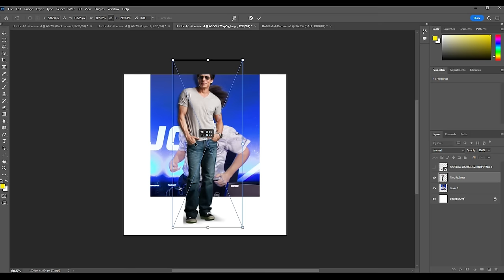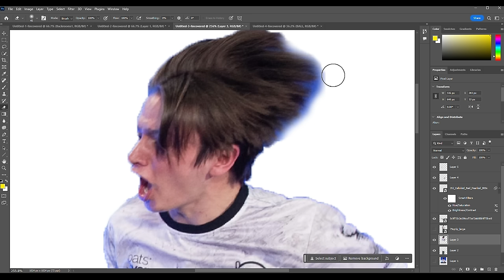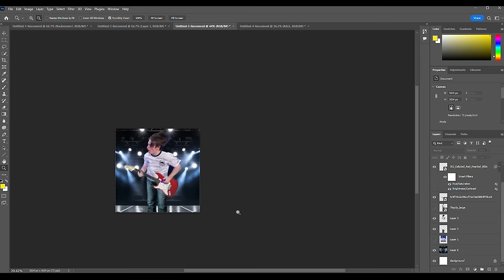This rank is WAY better than it was last year... | RTSSL 2024 #12